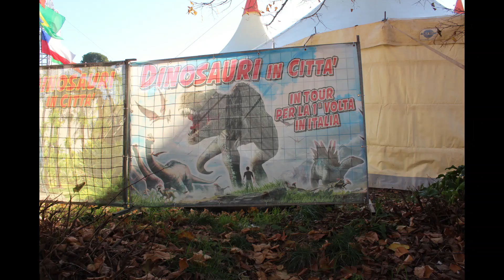Gli esterni di Dinosauri in città a Roma Capannelle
La mostra dei dinosauri realizzata dalla famiglia di Davide Canestrelli che durerà fino a domenica 30 gennaio in località Capannelle.